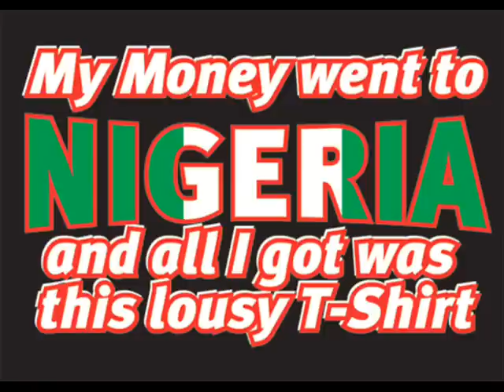Whackhead has won a million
Whackhead Darren Simpson is the proud winner of 1.1 million Great British Pounds. All he has to do is pay the sum of £77 to receive his money...